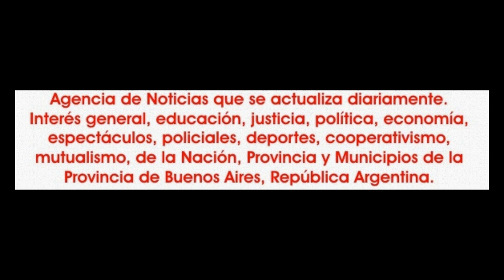2018-11-23. Luz de luz. Morgana Bellydance. 18.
"Luz de luz, sol de sol". 11º Muestra anual de Arte Integral Belén Figueira. En el teatro de la Asociación Italiana de Tigre, el viernes 23 de noviembre de 2018. Conducción: Néstor Gonzalez. Actuación de Nashira Neleb, alumnas de Arte Integral Belén Figueira; del grupo Rosa María que dirige Chiara Catania; Yoana Sánchez y sus alumnas; Morgana Bellydance y sus alumnas; el ballet Al Ahlam. Musicalización: DJ Exe. Logística Priscila Figueira y Fátima Reinaga. Dirección General: Gabriela Belén Figueira.